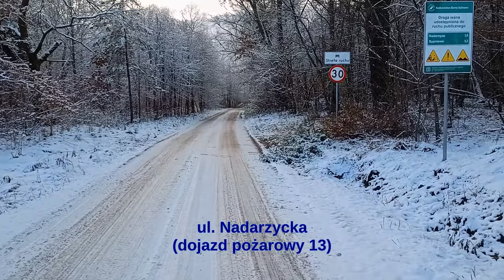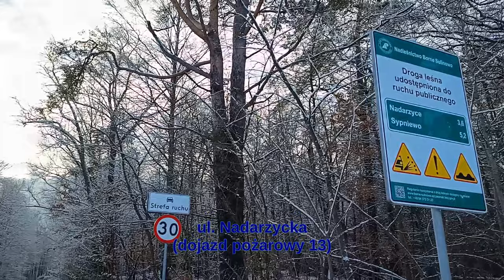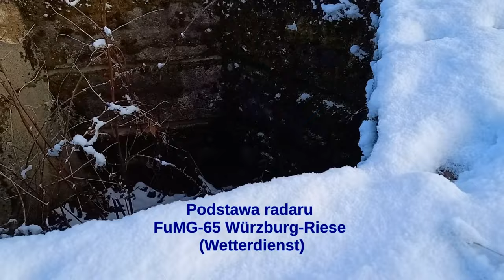Kłomino - miasto widmo - spacer po osadzie w 2023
Historia aż do końca istnienia jest nieciekawa. Niemcy zrobili z tego nieciekawe miejsce, zostawili to ruskom, ci rozwalili co się da żeby pozysakć material dla socjalistyczznej budowli, a gdy już poszli do siebie, to i "nasi" próbowali coś tam robić. Tak im wyszło, że w 2008 zrównali prawie wszystko i wiwiezli tony poniemieckej kostki brukowej...

Szkoda, że w roku 2008 nie było techniki i tylu zwiedzających, którzy mogliby zrobić masę materiałow wysokiej jakości. Szkoda, że tak mało materiałow jest o tej osadzie. Pewnie większość historii została wywieziona na wschód, z czego dużo historii nie zostało nigdzie spisanej.

Można spoktać znak kierujący do wioski z napisanym cyrlicą nazwą "Grodno". Poniemieckiej nazwy "Westwalenhof" nigdzie nie widać.